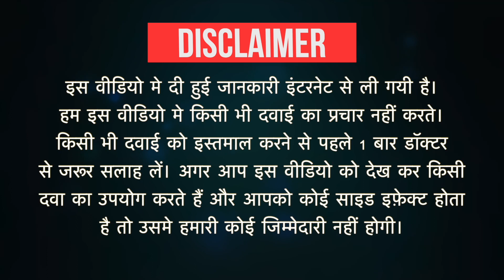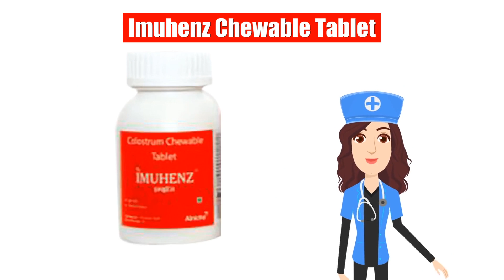Imuhenz Chewable Tablet Uses in Hindi | Side Effects | Dose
Imuhenz Chewable Tablet Uses in Hindi | Side Effects | Dosage